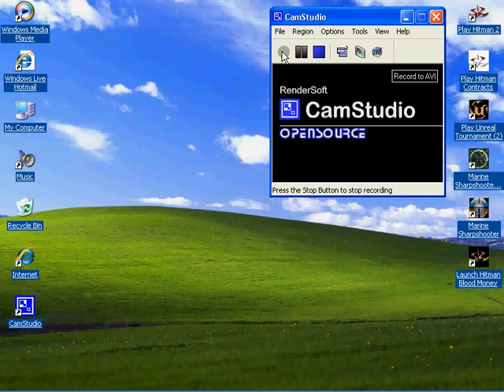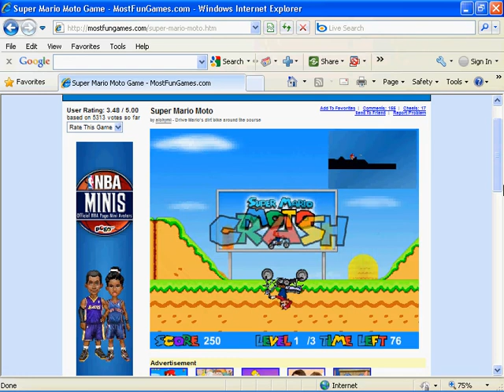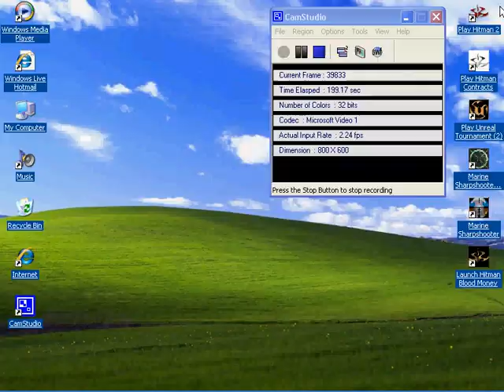super mario moto attempt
this is a game on mostfungames.com, i am not a good gameplayer i just wanted to do this for the fun of it. enjoy me screwing up every five seconds. (: